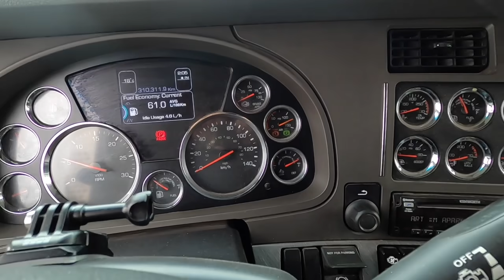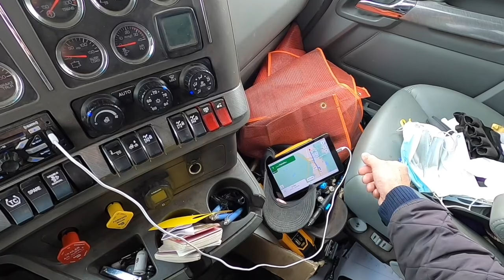Losing patience ...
SERGEI DRATCHEV HEAVY HAUL:
I specialize in HEAVY HAUL to and from Canada. Trailer: 60 ton RGN -- up to 10 axles.